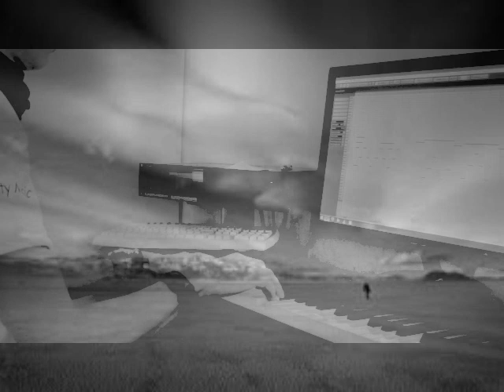After The End - Peter Yttergren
After The End (instrumental). Written & Performed by Peter Yttergren.

Peter Yttergren is a Swedish musician and songwriter who's drumming credits include Bobby Kimball, Bill Champlin, Steve Walsh, Drive She Said and many others.